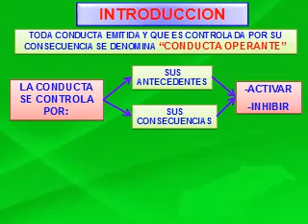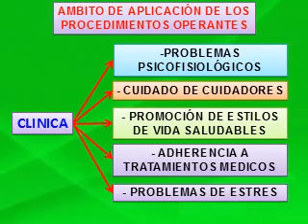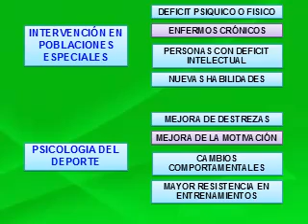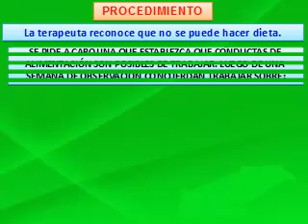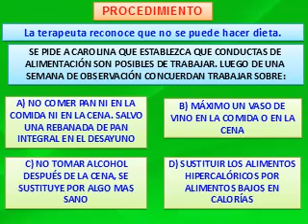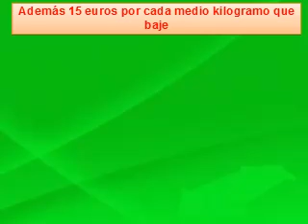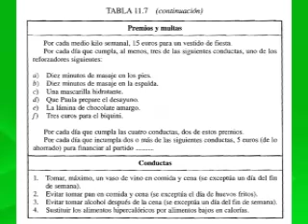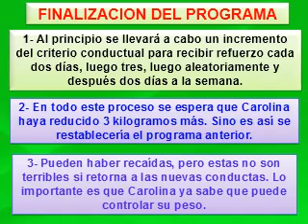24 Tecnicas Operantes I EJEMPLO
Ejemplo ilustrativo sobre la aplicación de las Técnicas Operantes. De la Materia Psicología Conductual. Upea, 2020.